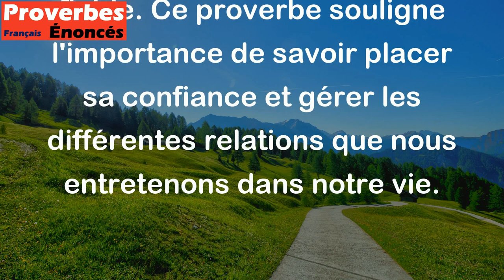Donne ton amour à ta femme et donne ton secret à ta mère. - Proverbe Français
Ce proverbe suggère que l'amour et la confiance sont deux choses différentes et qu'il est essentiel de les accorder à des personnes différentes. L'amour et l'affection devraient être réservés pour la femme ou le partenaire, tandis que les secrets et les confidences devraient être partagés avec la mère qui est considérée comme la figure de confiance la plus proche et la plus fiable. Ce proverbe souligne l'importance de savoir placer sa confiance et gérer les différentes relations que nous entretenons dans notre vie.